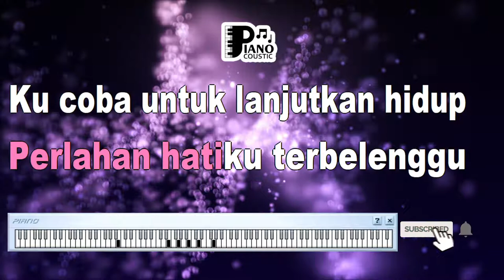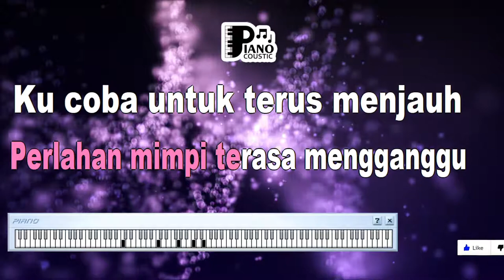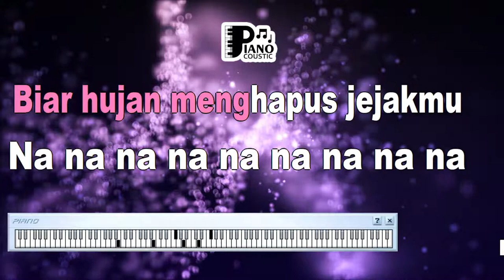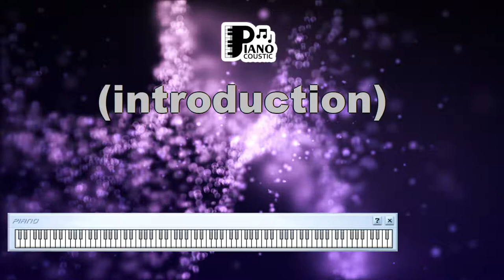MENGHAPUS JEJAKMU NOAH KARAOKE LIRIK ORGAN TUNGGAL KEYBOARD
. Jejak Keabadian dalam Lagu "Menghapus Jejakmu" oleh NOAH: Analisis Karaoke, Lirik, dan Kedalaman Organ Tunggal Keyboard

Lagu memiliki kekuatan untuk menggambarkan perasaan, menghubungkan dengan kenangan, dan membawa kita pada perjalanan emosional. Salah satu lagu yang menghadirkan perasaan tentang nostalgia dan pembebasan adalah "Menghapus Jejakmu" yang dinyanyikan oleh NOAH. Selain melodi yang mengena, liriknya juga membawa pesan mendalam. Artikel ini akan membahas arti dan makna dari lagu "Menghapus Jejakmu" oleh NOAH, dengan penekanan pada elemen karaoke, lirik, dan peran organ tunggal keyboard dalam membawa pesan yang tercermin dalam lagu ini.

Karaoke: Menyuarakan Perasaan Tersembunyi

Karaoke memungkinkan pendengar untuk merasakan dan mengungkapkan emosi penyanyi melalui musik. "Menghapus Jejakmu" sering dipilih dalam sesi karaoke karena liriknya yang mendalam dan kuat. Karaoke memberikan kesempatan bagi pendengar untuk merasakan dan mengartikan perasaan yang sama seperti yang terpancar dalam lagu.

Analisis Lirik yang Puitis

Lirik "Menghapus Jejakmu" membahas tentang melepaskan jejak masa lalu dan menemukan pembebasan. Frasa "biarkan cerita ini pergi" menciptakan nuansa pembebasan dan keberanian untuk melanjutkan. Lirik ini mengajak pendengar untuk merenungkan arti melepaskan dan membuka lembaran baru.

Organ Tunggal Keyboard: Meningkatkan Kedalaman Sentimen

Organ tunggal keyboard memiliki kemampuan untuk memberikan nuansa mendalam dalam lagu. Suara organ tunggal yang lembut dan introspektif membantu membingkai dan memperkuat lirik yang bermakna. Penggunaan organ tunggal dalam lagu ini menciptakan atmosfer yang emosional, memperdalam pesan dan perasaan yang ada dalam lirik.

Makna tentang Pembebasan dan Masa Depan

Di balik irama dan liriknya, "Menghapus Jejakmu" membawa pesan tentang pembebasan dari masa lalu dan fokus pada masa depan. Lagu ini menggambarkan bagaimana melupakan dan memaafkan dapat membuka jalan menuju kebahagiaan baru. Lirik ini mengajak pendengar untuk merenungkan arti pembebasan dan harapan dalam menjalani hidup.

Lagu "Menghapus Jejakmu" oleh NOAH bukan hanya lagu biasa, tetapi juga ungkapan dari pembebasan dari beban masa lalu. Melalui karaoke, lirik yang puitis, dan elemen musik seperti organ tunggal keyboard, lagu ini memungkinkan pendengar untuk merasakan dan merenungkan pesan yang tercermin dalam lagu. "Menghapus Jejakmu" mengajak kita untuk melihat masa depan dengan harapan baru, melepaskan beban masa lalu, dan menjalani kehidupan dengan penuh keberanian dan kebebasan.

Terus melangkah melupakanmu
Belah hati perhatikan sikapmu
Jalan pikiranmu buatku ragu
Tak mungkin ini tetap bertahan
Perlahan mimpi terasa mengganggu
Kucoba untuk terus menjauh
Perlahan hatiku terbelenggu
Kucoba untuk lanjutkan itu
Engkau bukanlah segalaku
Bukan tempat tuk hentikan langkahku
Usai sudah semua berlalu
Biar hujan menghapus jejakmu
Terus melangkah melupakanmu
Perlahan hatiku terbelenggu
Engkau bukanlah segalaku
Lepaskan segalanya
Lepaskan segalanya
Engkau bukanlah segalaku
Nanananana
Nanananana
Nanananana
Nanananana
Nanananana
Nanananana